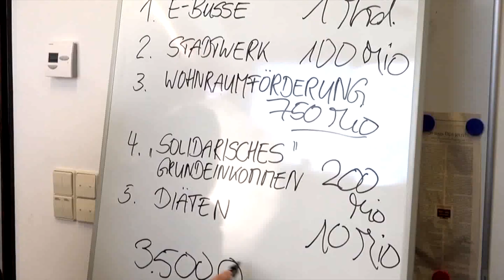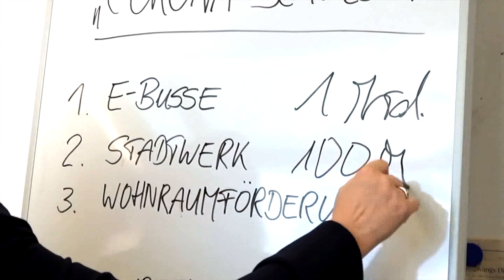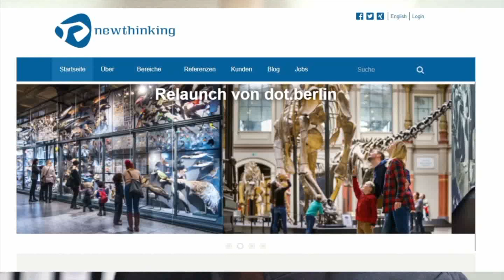Die Woche - die AFD Newsshow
Mit Karsten Woldeit, Kristin Brinker, Frank Scholtysek, Marc Vallendar und Ronald Gläser.